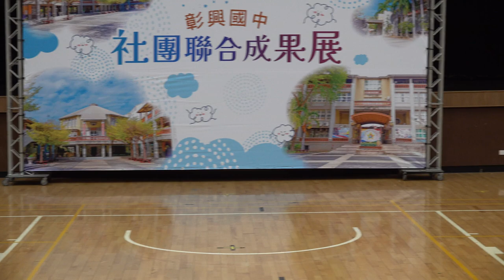2024彰興國中社團聯合成果展 扯鈴社:繩乎其技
2024彰興國中社團聯合成果展 扯鈴社:繩乎其技